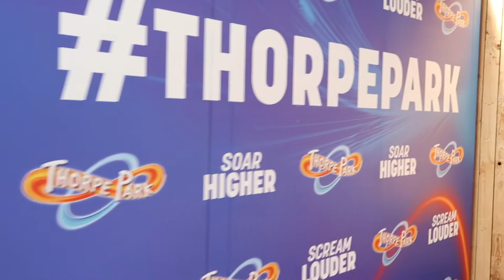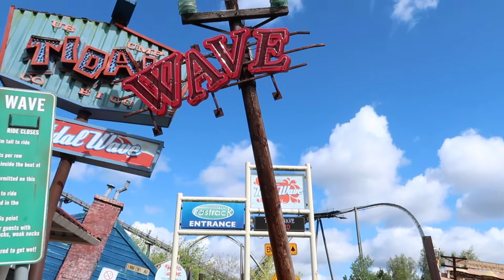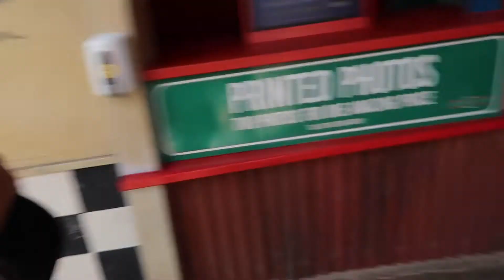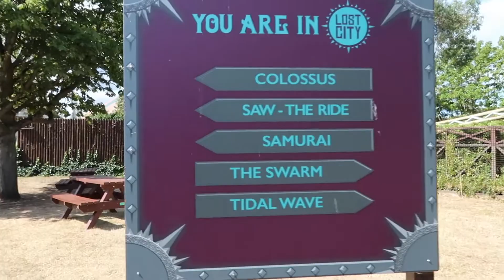THORPE PARK VLOG | August 2020 | Queues, Rides, Social Distancing & More | HeyIt'sTom&El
In todays video we take a trip to Thorpe Park! We had a great day, we were surprised how good it was there to say we'd never been, so thank you for the letting us know about it !!! :)

If you are excited for this video then don't forget to give it a big thumbs up and if you haven't already then hit that SUBSCRIBE button so you never miss a video!

Thank you so much! Lots of love, Tom & El xxx